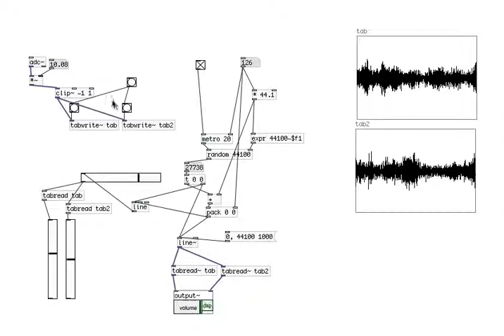REC and Playback random position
１秒間録音した音を２つ用意し、ランダムに再生ポイントを動かしながら再生。音はスタバ店内の環境ノイズ。PureDataで作成。